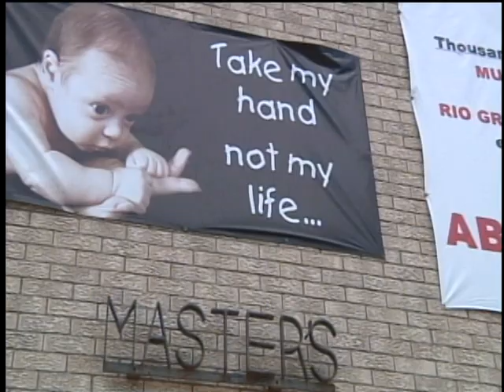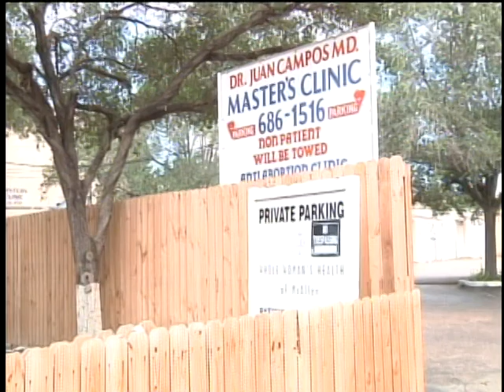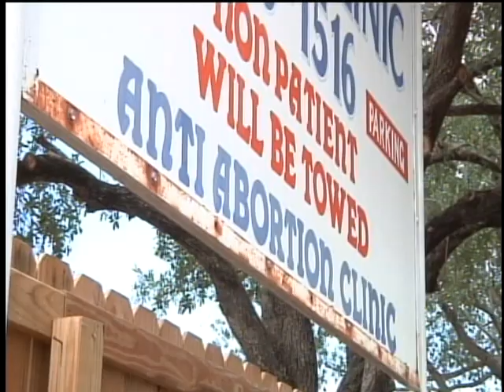McAllen doctor wants neighboring abortion clinic shut down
Dr. Juan Campos supports the Texas bill to restrict abortion practices, but wants it banned altogether.